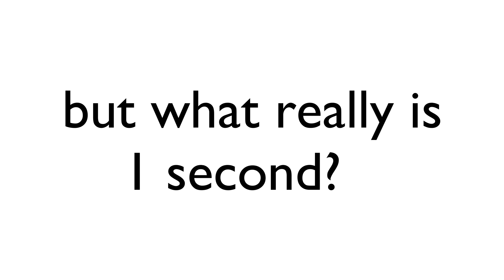Watch this video in 1 second